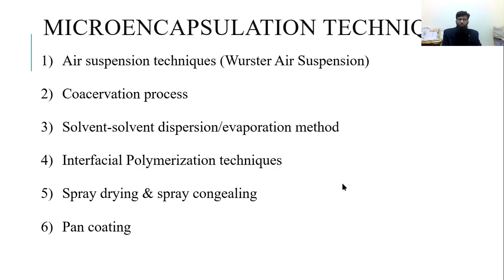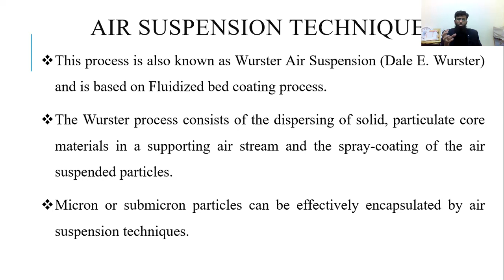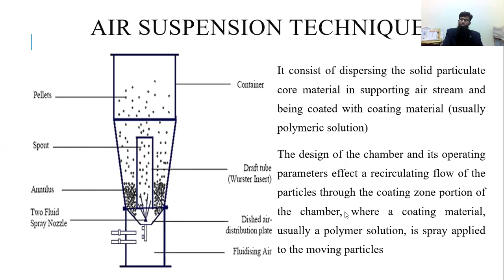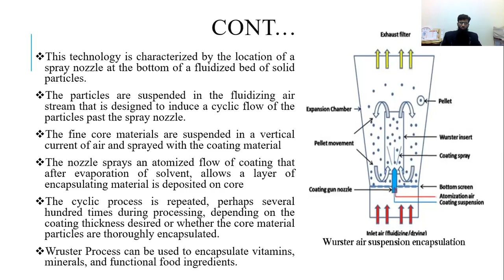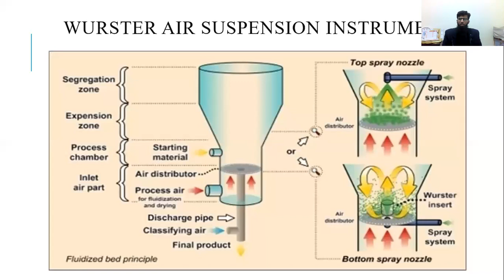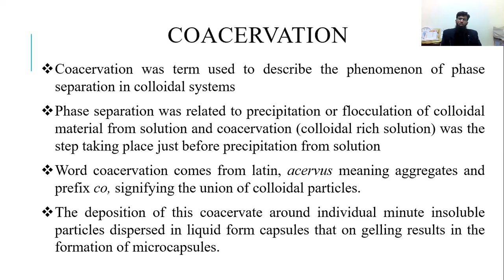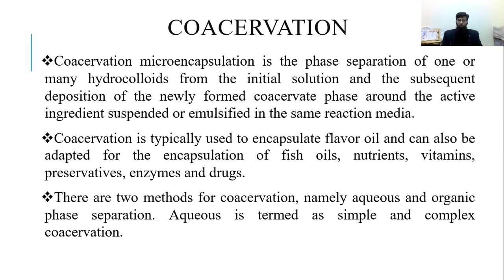Air suspension Wurster Techniques E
Pharmaceutical Technology Lecture
17/12/2020 9th Evening
Microencapsultion techniques (Wurster air suspension)
Air suspension method for microencapsulation